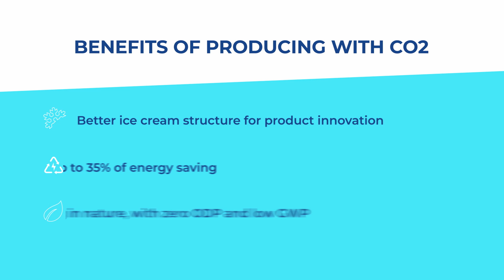Innovation in Ice Cream Industry - Teknoice and Leone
Listen to our customer and partner INCOM Leone to understand how CO2 technology can help your business